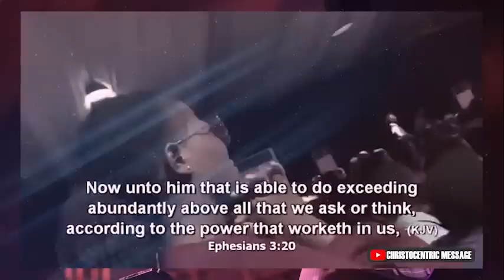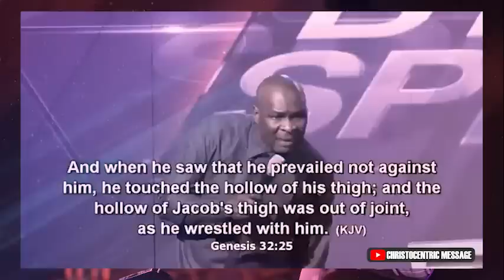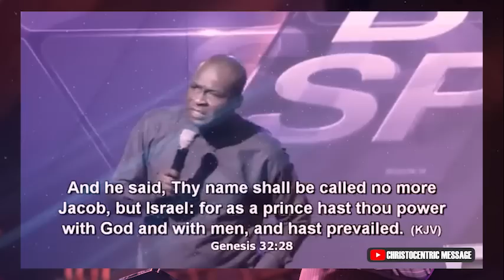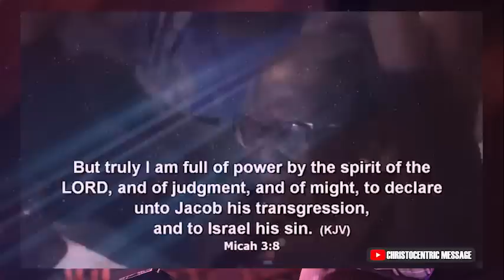IT'S TIME TO OPEN YOUR HEART TO SEEK THE FACE OF THE HOLY SPIRIT - APOSTLE JOSHUA SELMAN